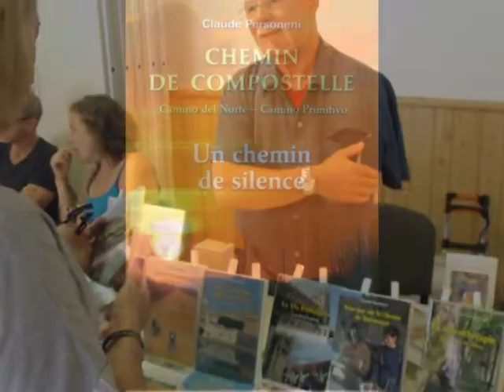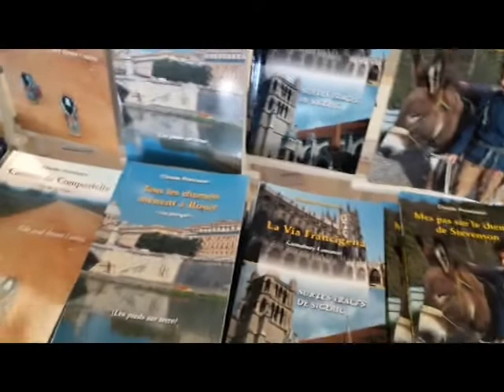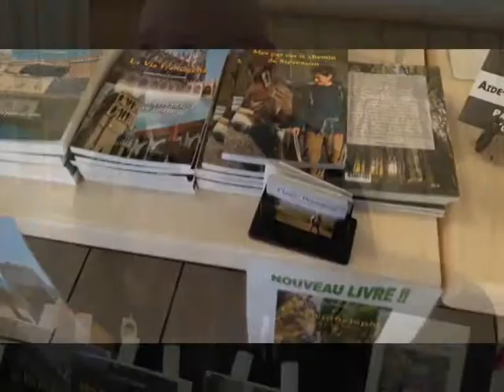Claude Personeni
Interview de Claude Personeni, écrivain-voyageur présent au salon du livre de Gellin (Haut-Doubs). 6 et 7 août 2022